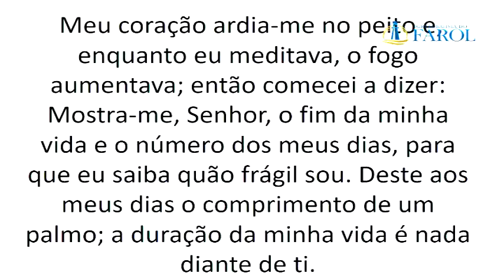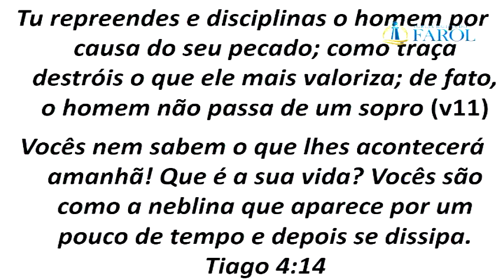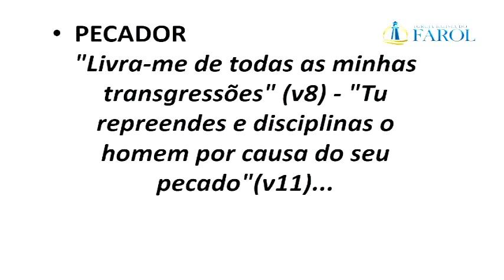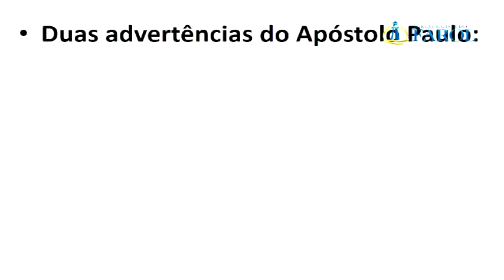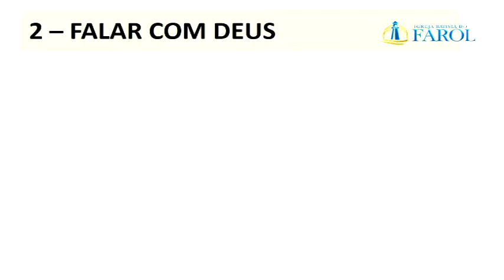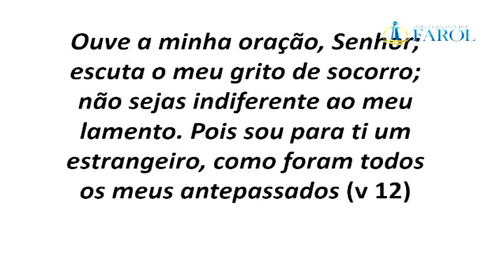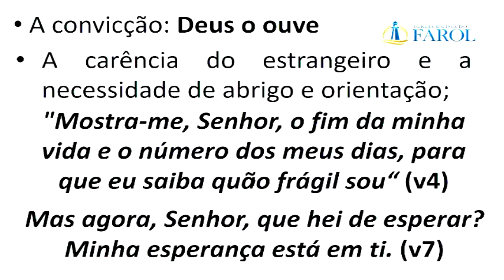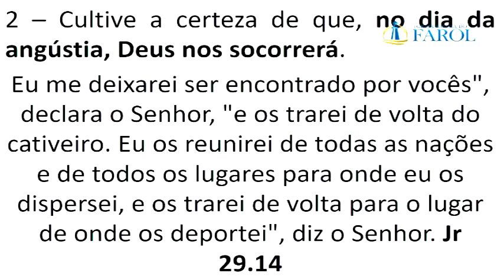Já é hora de parar e olhar a própria vida Pr Antenor Costa 22 10 2017